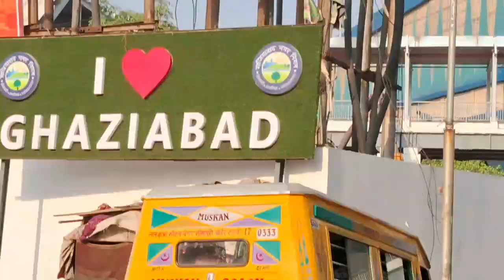COUSIN ' S BIRTHDAY VLOG..🎁🎈🎂🍰🎉246 vlog 💓 💖 TYAGI JI VLOGS 🙏